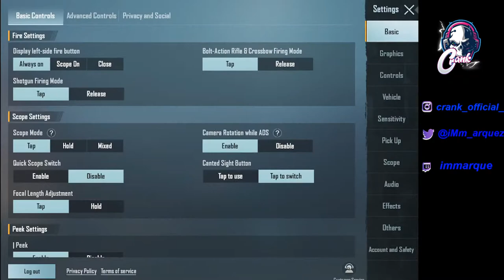Lets Chill Out !!! | Crank Playz BGMI | No Face Cam | #700 Special # BIRTHDAY Special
CRANK OFFICIAL.